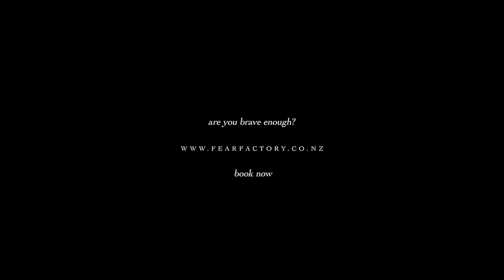Haunted House FRIGHTS! | Queenstown NZ | August 2023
Enter the Haunted Hallways of Fear Factory Queenstown and Discover what Terror Truly Means! Are you Brave Enough to join our frantic freaks that lurk within Lockhart's dark passageways? Step inside and see if you have what it takes to SURVIVE!

Did you spot a friend? Don’t forget to TAG people you know! More short screams get uploaded every week so keep coming back for more FUN and FRIGHTS Fear Fans!